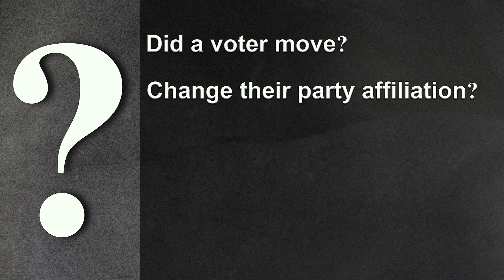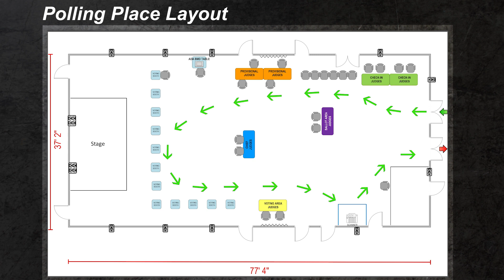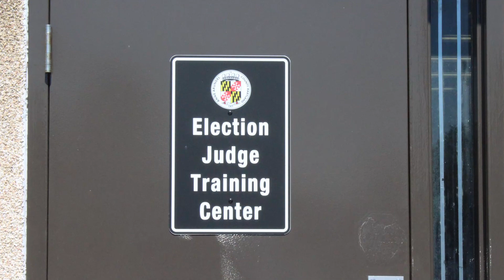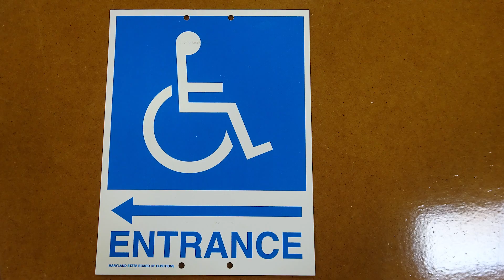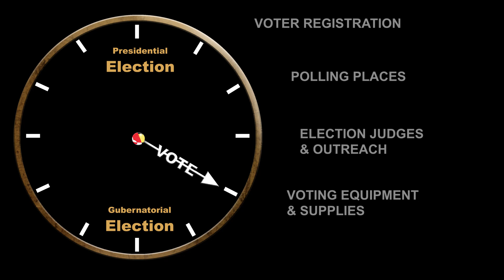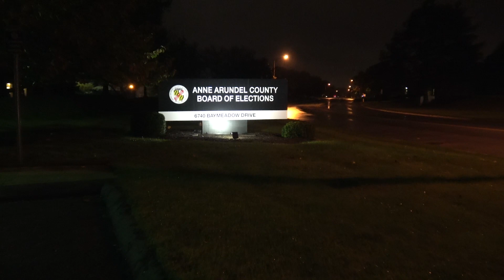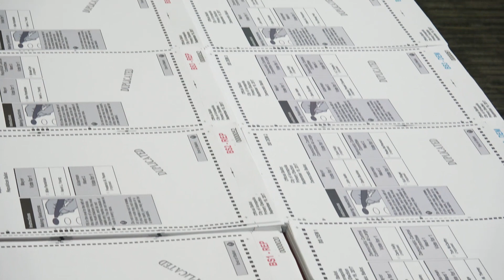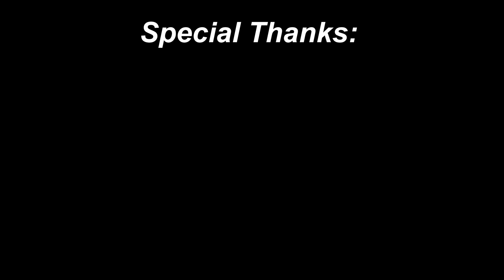Elections: Behind The Scenes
We often get the question: “So what do you do between elections?” Preparing for elections is an ongoing process.  Our video - Elections: Behind the Scenes - will give you a glimpse of some of the many crucial people and processes that make an Election happen!